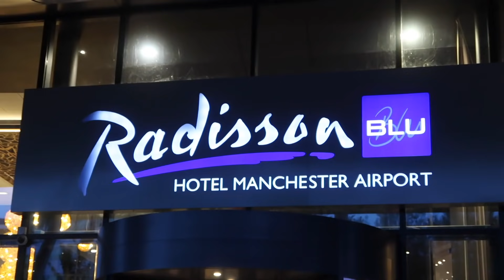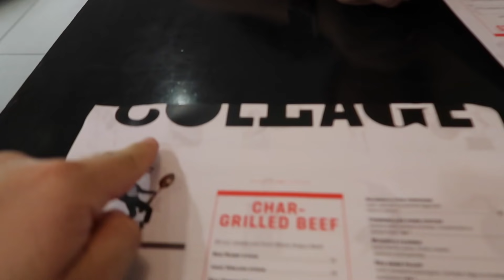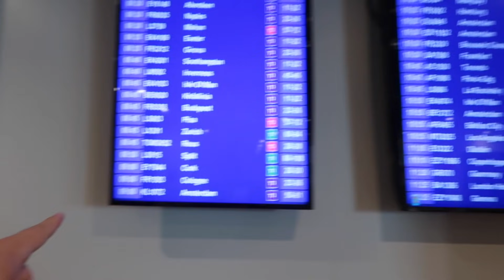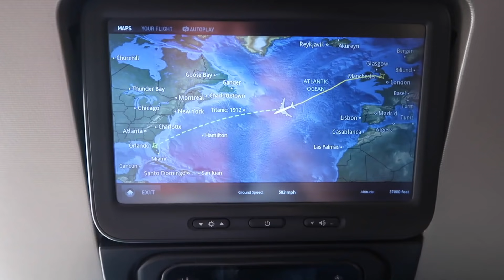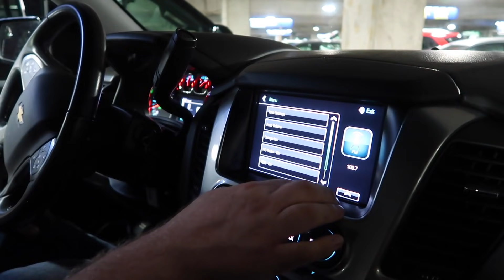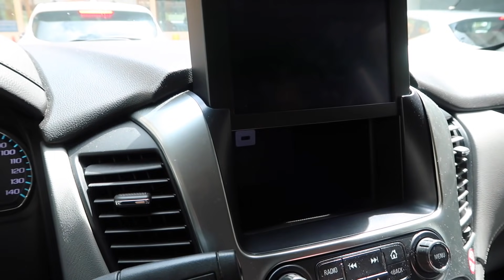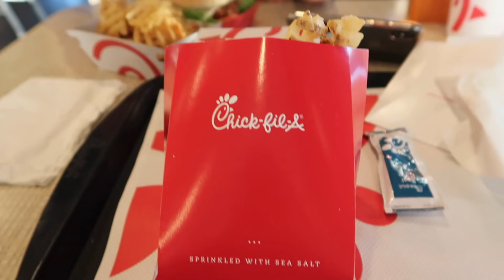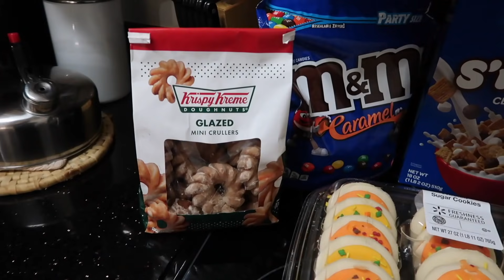FLORIDA TRAVEL DAY | MAN - MCO Virgin Premium Economy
Love Will n Lelly

Many people ask us about driving in the USA and where we hire our vehicles from. We hired a Tahoe through Discount Florida Car Hire. Andy (the owner) offers a very personal service and we have never had any nasty surprises. Vehicle rental prices have always been very competitive and they also offer free Sat Nav with your rental too.

If you are looking for a friendly forum where you can share your experiences OR the lowdown information on anything Florida, then we highly recommend The Florida Forum on Facebook. The Admin and members have an absolute wealth of experience and knowledge to share with you. We might see you on there!